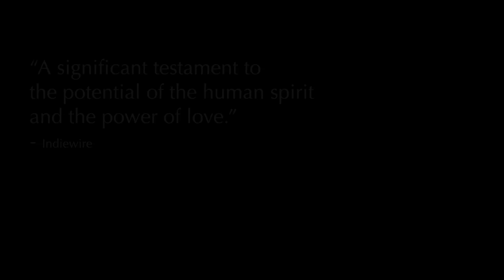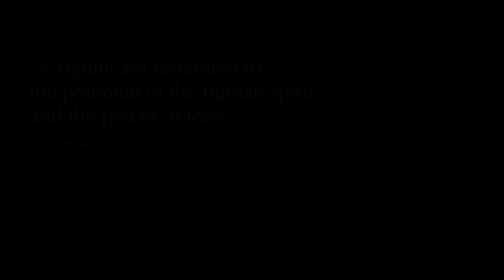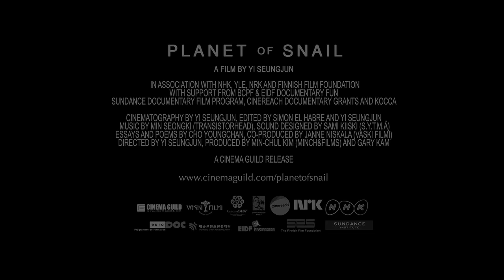Planet of Snail - Official Trailer | HD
Official Full-HD-Trailer for Planet of Snail